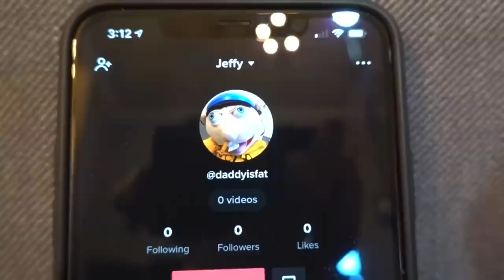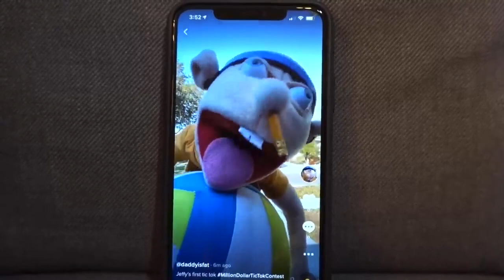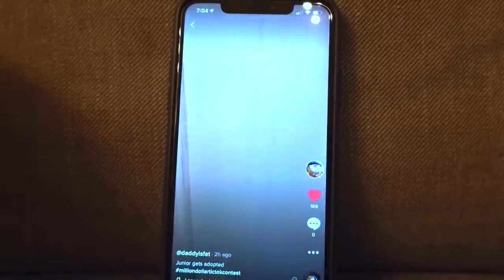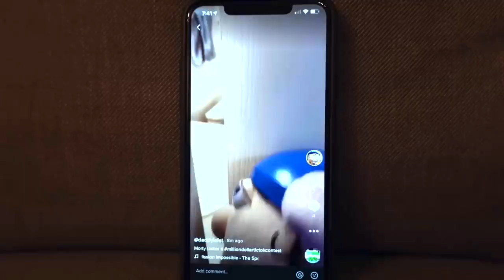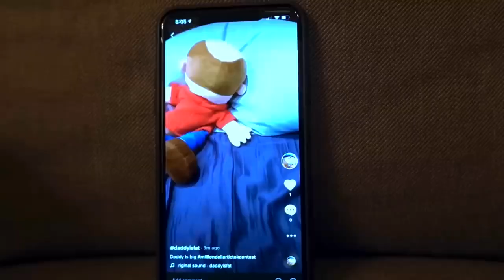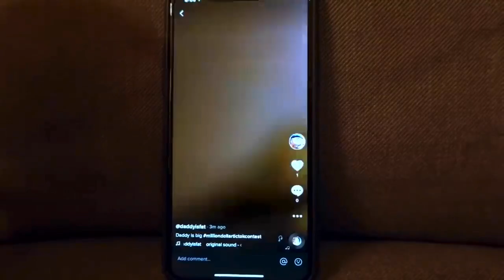SML Remix Sundays S3 E2: Jeffy’s TikTok ft. Chicago & Belinda Carlisle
Hello Everybody, and welcome to the 2nd episode of Season 3 in the SML Remix Sundays Series.

In today’s episode, I was remixing an SML parody Jeffy’s TikTok from Kable10 with songs from Chicago and Belinda Carlisle.

*THOSE SONGS ARE NOT FOR STEALING AND THERE ONLY USED FOR BACKGROUND MUSIC*

Chicago - You’re The Inspiration & Will You Still Love Me?

Belinda Carlisle - Heaven Is A Place On Earth

*THIS SERIES IS MEANT FOR COMEDY AND ENTERTAINMENT PURPOSES*

New Episodes: Every Sundays